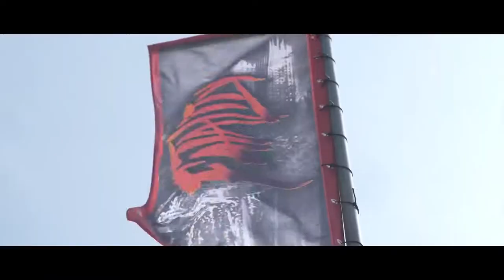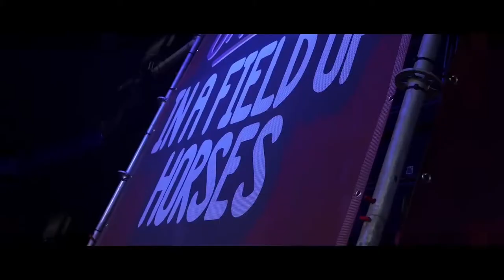Brights Vision Two Clips Hardstyle ¦ HQ Videoclip1080p